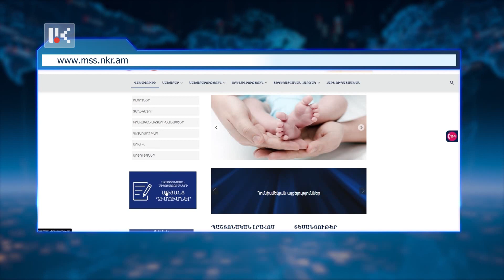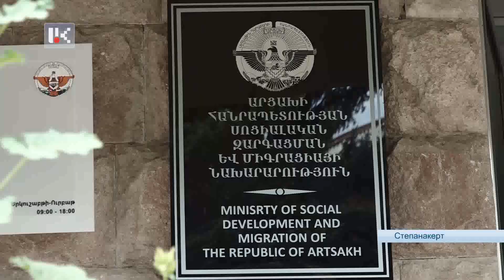Новости дня 10.06.23